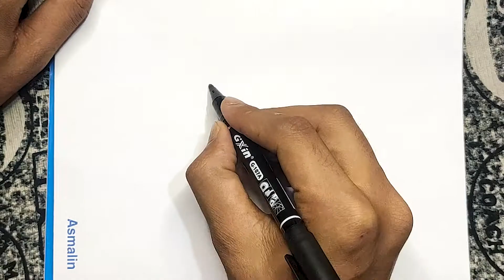How To Draw A Parrot From 12 | ছবি আঁকার সহজ উপায় l Easy Drawing l ছবি আঁকা শেখা l পাখি আঁকা